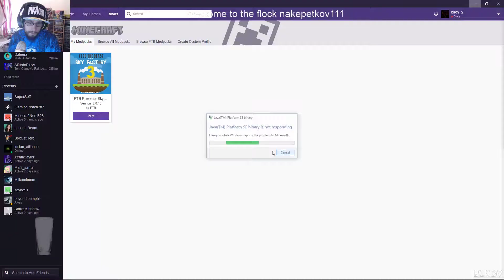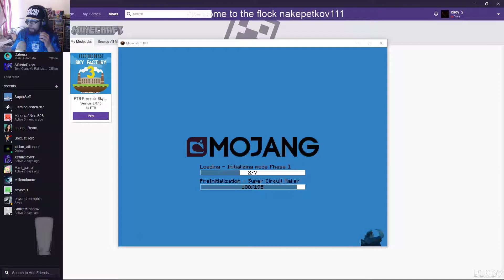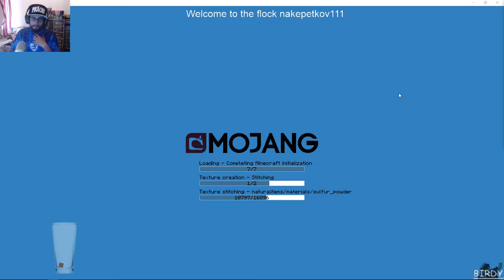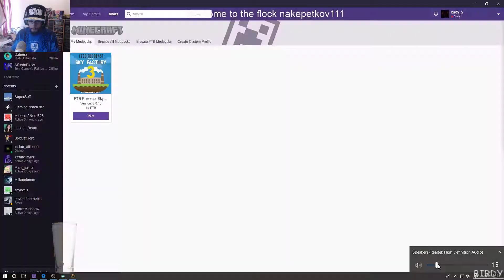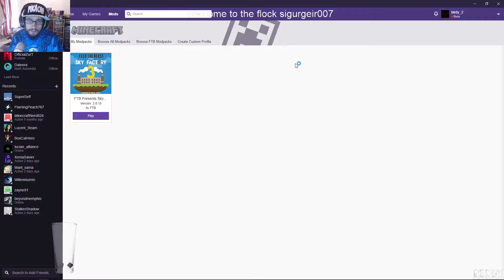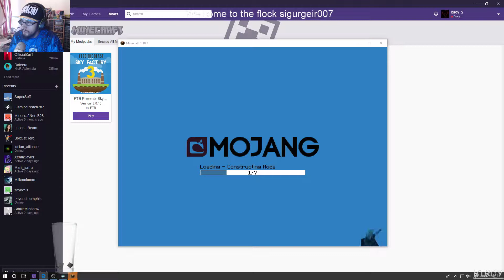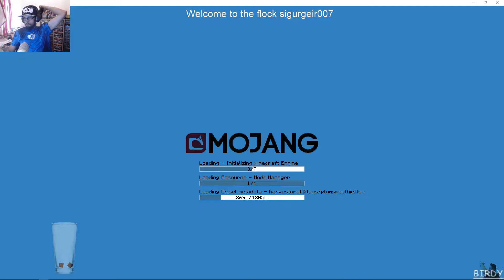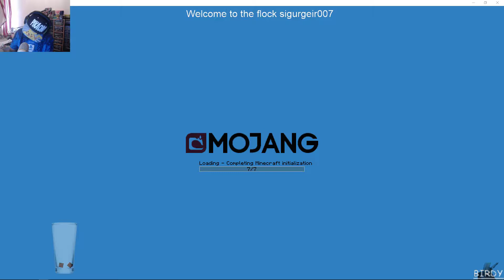Minecraft Skyfactory Part 19.1 The Four Horseman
Welcome all gamers to part 19 where I was rudely interrupted, find out more in the video. Enjoy!!!